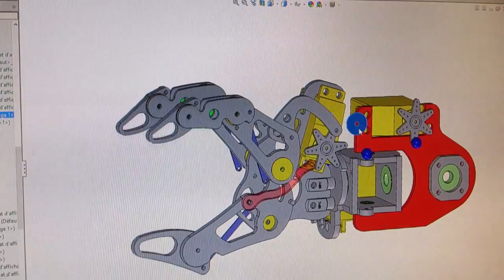pince sur solidworks